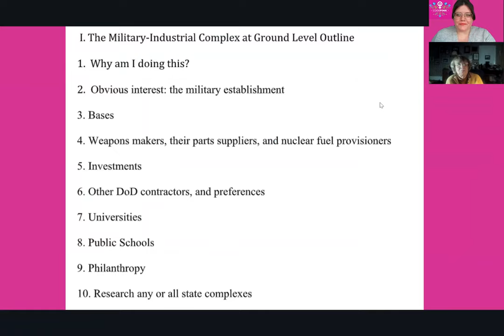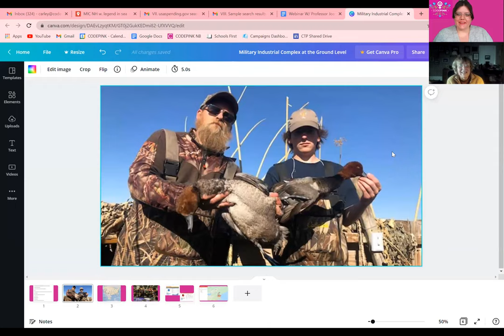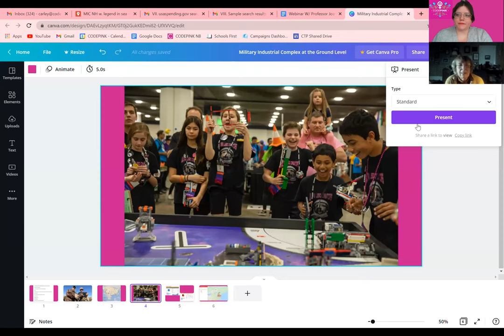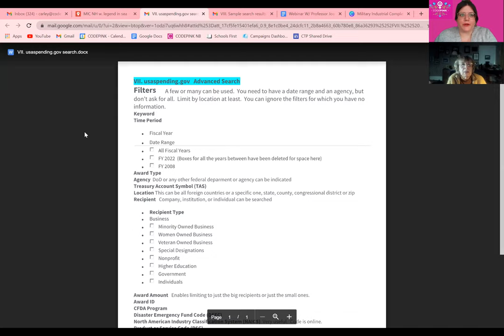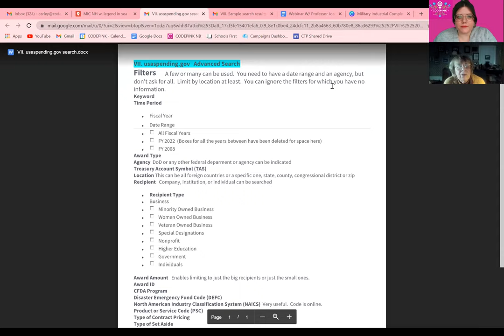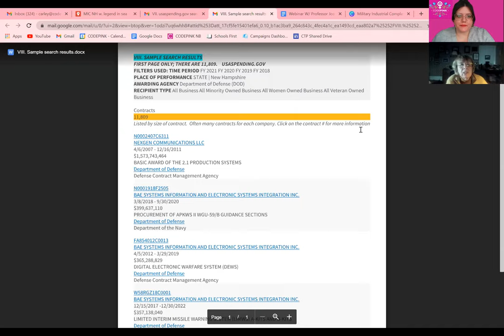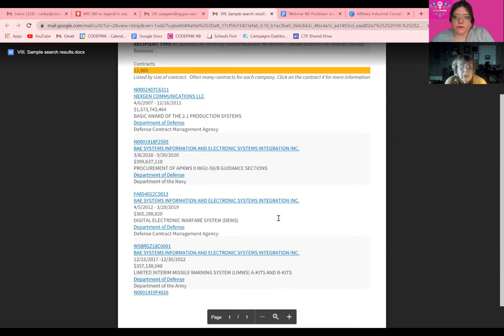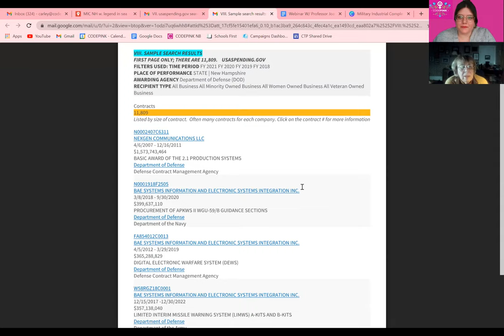Military Industrial Complex at the Ground Level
Join antiwar activist and scholar Joan Roelofs to discuss the Military-Industrial Complex at the ground level with CODEPINK national Co-Director Carley Towne.

During this webinar, we'll discuss important themes and questions including:
What impact does our military establishment have at the local level?
How much has the border between civilian and military activities been blurred?
Which side is advancing in the war between civilization and militarization?